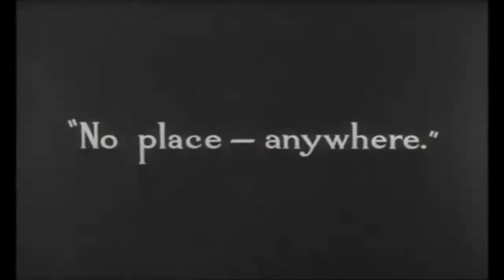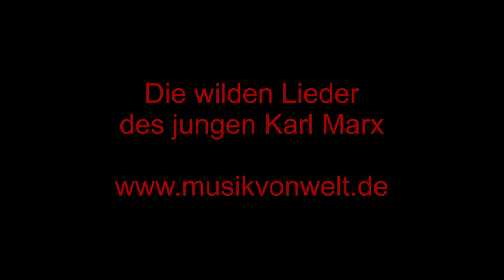Die Grenzgänger: Jenny Jenny Jenny (Karl Marx)